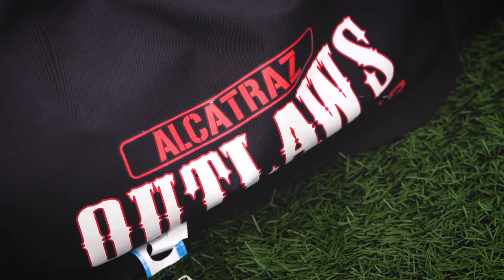West Coast Starz - Fall 2020 Highlights